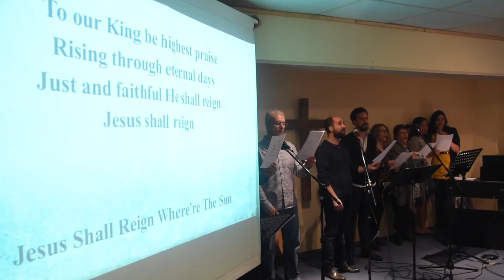IBC France - Global Hymn Sing 2018 - Jesus Shall Reign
IBC St. Paul de Vence participated in the 2018 Global Hymn Sing, a project from Getty Music.  We sang "Jesus Shall Reign" with almost a million other christians around the world in support of missions to unreached people groups.